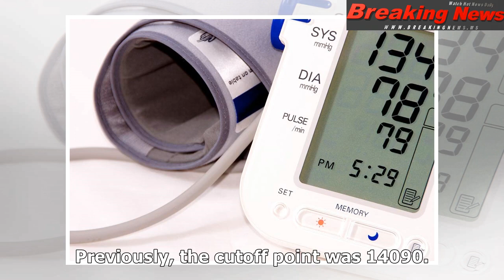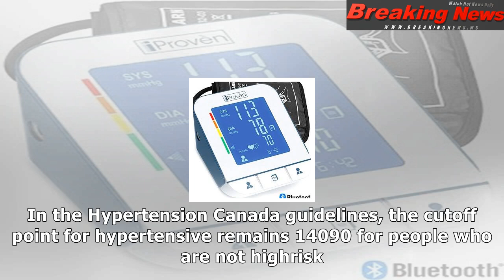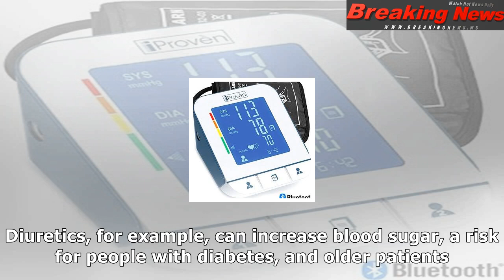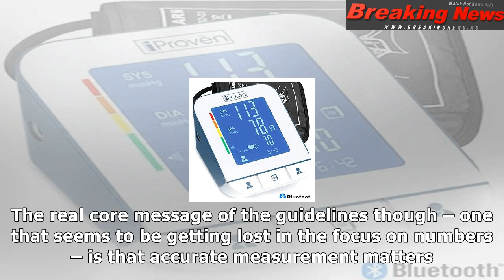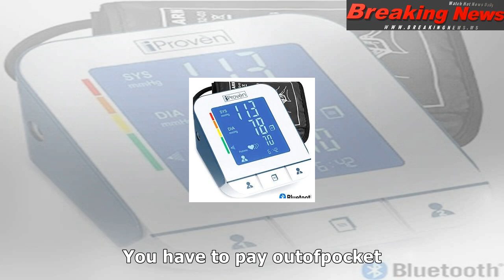Accurate blood pressure measurement is real core message of new guidelines